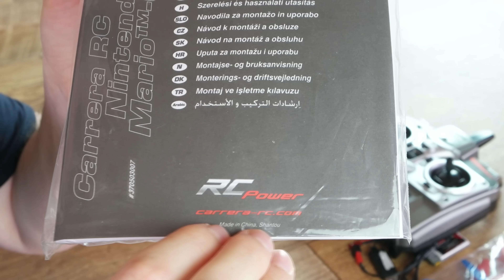Carrera Mario-Copter // deutsch // in 4K // #114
Heute etwas für die Drohnenfans, der Mario-Copter von Carrera RC, kann nicht nur fliegen, er sieht dabei auch noch verdammt gut aus. Ob sich der kleine Mario gut fliegen lässt, erfahrt Ihr hier in diesem Video.

DANKE ! :)